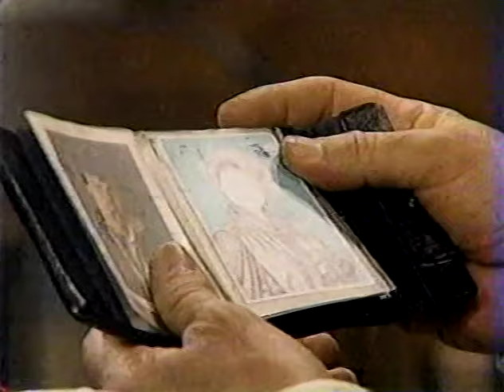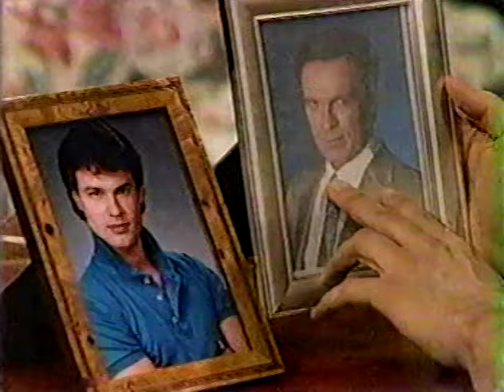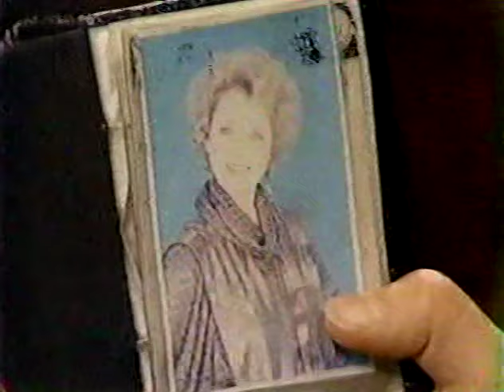OLTL 3-1-88 - 3-9-88 pt4